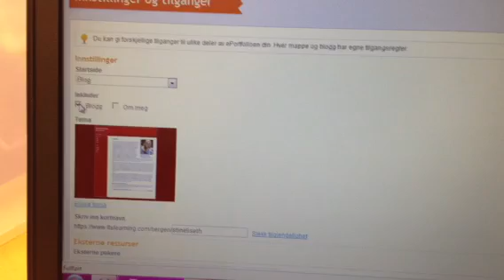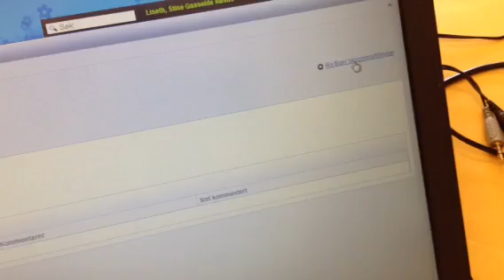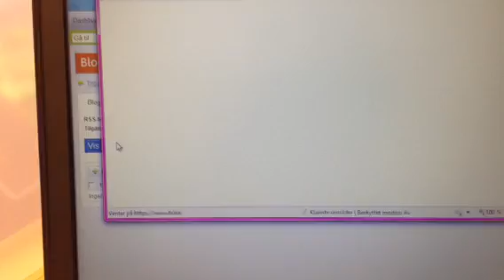Blog på itsl